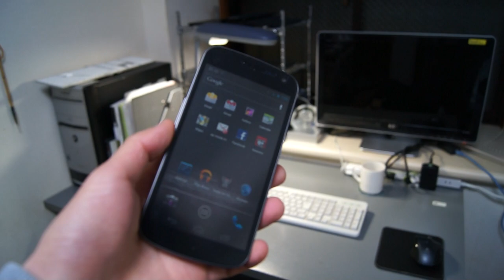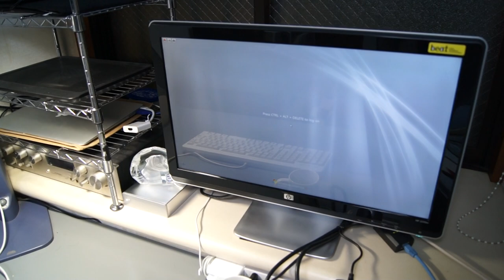The Power Button on a Desk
This desk has a NFC Tag.
Reading this tag, my Galaxy Nexus starts up my PC.